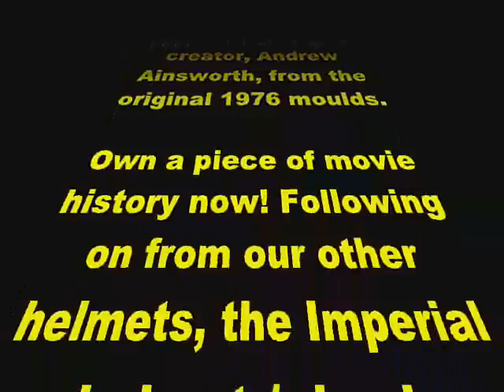SDS Imperial Navy helmet (Death Star Trooper)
Shepperton Design Studios SDS Imperial Navy helmet

From SDS site:

The closest reproduction of a real Star Wars Imperial Navy (Cheese Grater) Helmet ever! Exclusive collectibles made by the original creator, Andrew Ainsworth, from the original 1976 moulds.

Own a piece of movie history now! Following on from our other helmets, the Imperial Navy helmet (also known as the Cheese Grater) is also cast from the original 1976 moulds. This is a one-of-a-kind collectible which accurately replicates the appearance and finish of the original screen-used helmets. Wear it or display it in your collection - the choice is yours.

-    Autographed by the original prop maker, Andrew Ainsworth
-    Square display stand included
-    Base helmet grained black ABS
-    Front cap with vents - Acrylic capped black ABS
-    Rear cap with vents - grained ABS
-    Rear cowl shiny black
-    Ear communication parts - black ABS
-    Internal foam swab for comfort
-    Chin strap and chin moulding